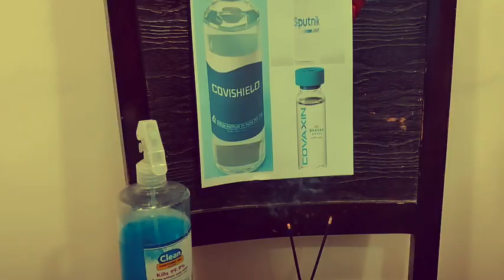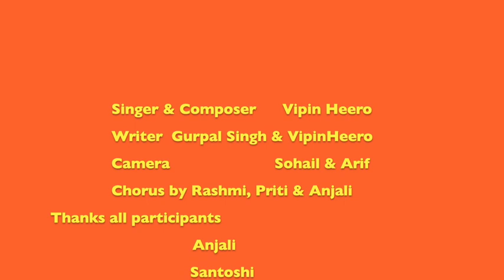covid vaccine song|hope this song bring smile on your face|वैक्सीन वैक्सीन बता दे क्या है तेरा सीन😀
covid vaccine song|really funny and entertaining song must watch#covid#vaccine#covishield#covaxine#sputnik

hope this song brings smile on your face in this difficult time.

writer :-Gurpal singh & vipin heero
singer & compose:-vipin hero
cemra man:-Sohil & Arif
cours by:Rashmi,Preeti and Anjali
Spical thanks to all participants:-
Anjali
Satoshi
shalu
Renu
Paridhi
Shiv
keshavi
om
Sohil
manisha